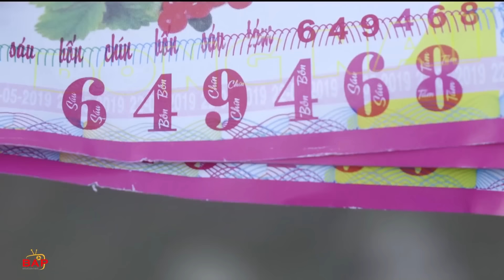Hài 2020 TRÚNG SỐ [FULL] - Long Đẹp Trai, Phương Lan, Mạc Văn Khoa, Tigôn | CƯỜI RỚT MỒM